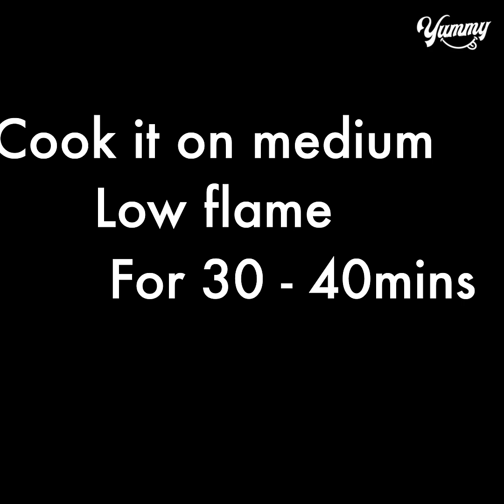Zebra Cake in Sauce Pan | Eggless & Without Oven | Yummy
TODAY'S RECIPE IS Zebra Cake in Sauce Pan | Eggless & Without Oven | Yummy

INGREDIENTS:

CURD/YOGURT - 1/2 CUP (SUBSTITUTE 2 EGGS OR 1/2 CUP CONDENSED MILK)
MIX WELL
DIVIDE THE BATTER
NON STICK SAUCE PAN
GREASE OIL
PLACE BAKING PAPER
TURN ON THE FLAME
PLACE A TAWA
HEAT THE TAWA FOR 5 MIN ON MEDIUM FLAME
AFTER 5 MIN PLACE THE SAUCE PAN
COOK IT ON MEDIUM LOW FLAME FOR 30-40 mins